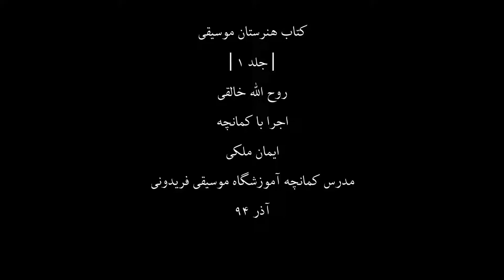کتاب هنرستان1،روح اله خالقی،کمانچه ایمان ملکی،19،مدرس آموزشگاه موسیقی فریدونی،آذر94.mp4